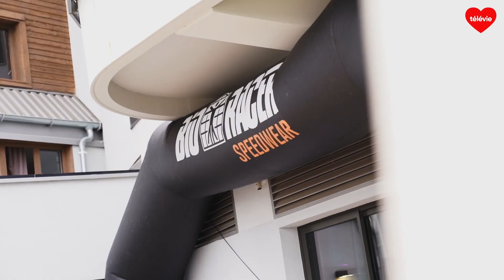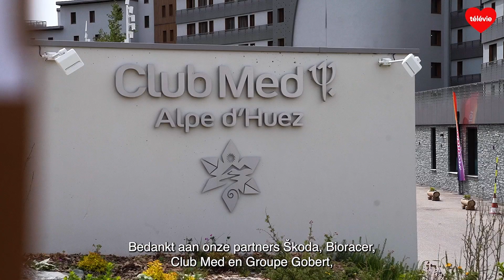Aftermovie Les Cyclos du Cœur 2023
Ontdek de aftermovie van de Cyclos du Cœur, editie 2023. We hebben alles gegeven op Alpe d'Huez, van het startschot tot hun laatste pedaaltrap. En dat allemaal voor het goede doel en de strijd tegen kanker.